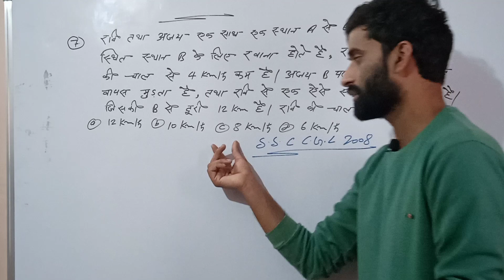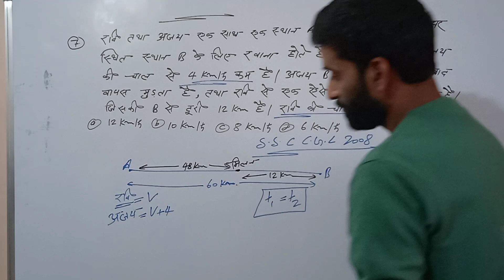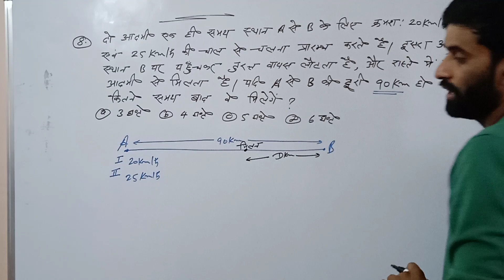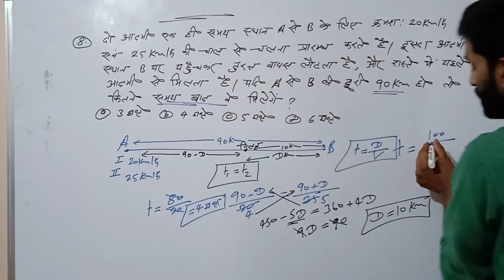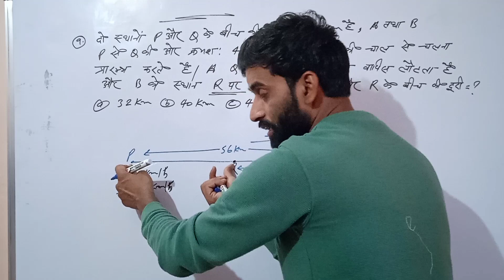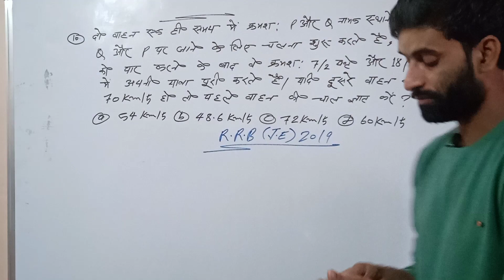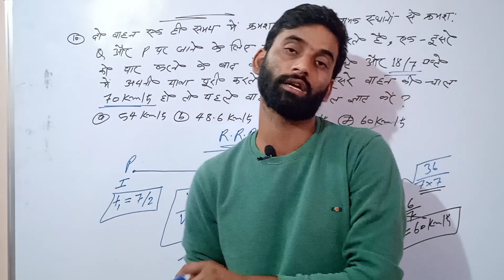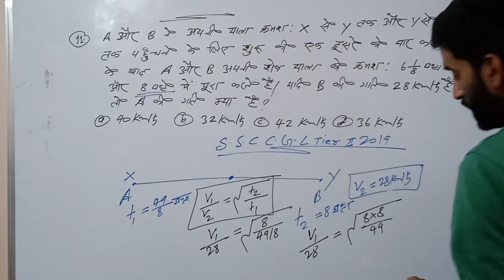speed time and distance/ चाल समय और दूरी/विविध प्रश्न/सभी type के प्रश्न/all exam के liye🙏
speed time and distance/ चाल समय और दूरी/आसान trick और आसान concept के/वृत्तीय गति पर आधारित प्रश्न
speed time and distance/चाल समय और दूरी/आसान trick and आसान concept के साथ/police railway ssc cgl 🙏
speed time and distance /new trick and new concept ke sath/time speed and distance🙏
speed time and distance  / concepts and tricks /विश्राम गति पर आधारित प्रश्न/
welcome 2023🙏
 पैदल और सवारी पर आधारित प्रश्न

  Time speed and distance trick/time speed distance concept/problems/solutions/tricks/questions
What is the formula of time?

The general time formula for any task is given as [Time = Distance ÷ Speed]. SI unit of time is seconds (s).
How to calculate speed?

Speed tells us how fast something or someone is travelling. You can find the average speed of an object if you know the distance travelled and the time it took. The formula for speed is speed = distance ÷ time

How do you solve time distance and speed questions?

How to calculate speed, distance & time: the formula triangle you'll need? To work out speed, divide the distance of the journey by the time it took to travel, so speed = distance divided by time. To calculate time, divide the distance by speed. To get the distance, multiply the speed by time.
We can put this information into our formula: distance = rate ⋅ time. We can use the distance = rate ⋅ time formula to find the distance Lee traveled. The formula d = rt looks like this when we plug in the numbers from the problem.

Welcome to ISHU CLASSES your one step solution for SSC, RAILWAY, SI, BANK, GROUP D, UP POLICE,AND ALL OTHER EXAMS

his channel.